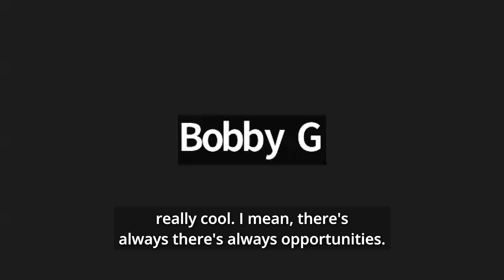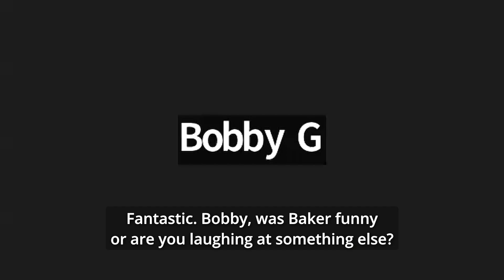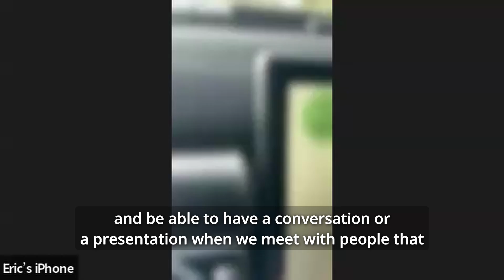Team Leader Meeting - November 18, 2024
Team Leaders, what's your Mission Statement?

Team members need to do consistently:
1. Talk to people
2. Find out who wants to buy or sell
3. Strategy sessions with prospects to get Buyer Agency Agreement and Listings signed
4. Get property contracts signed
5. Execute on our commitment to clients"